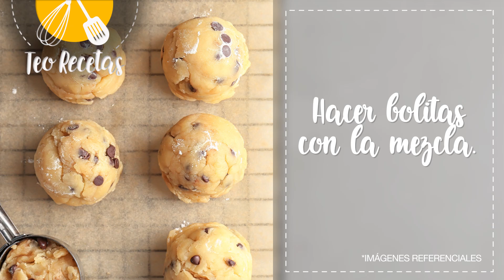Galletas de Acti-Go y Avena - Viernes de Teorecetas